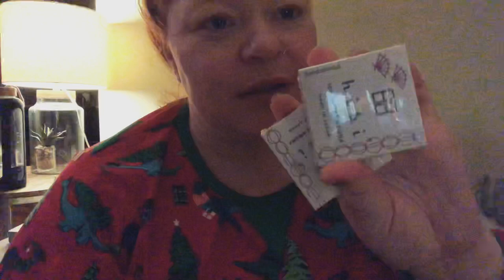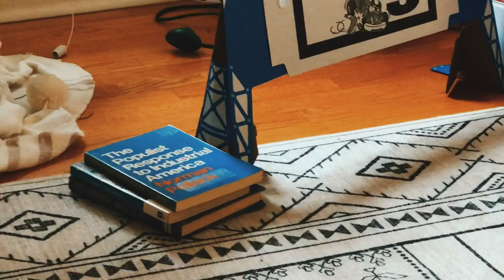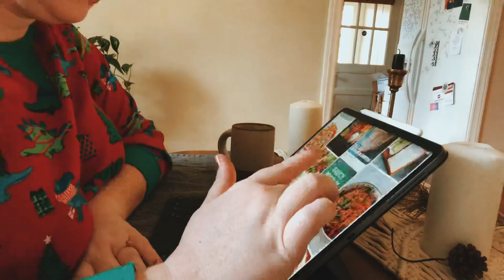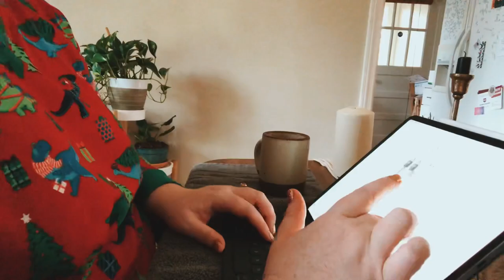Celebrating Christmas early, what I got in my stocking & why I’m grateful | Vlogmas Day 13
We celebrated Christmas early with our little one today and Oby got me some awesome stuff for my stocking that may be good stocking stuffer ideas for the adults in your life!